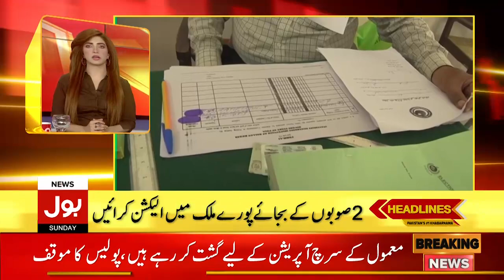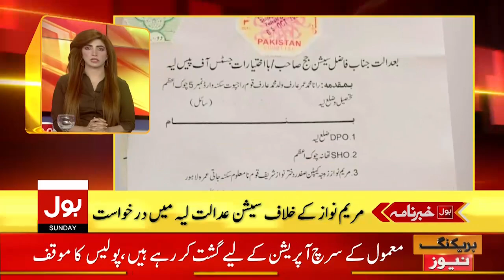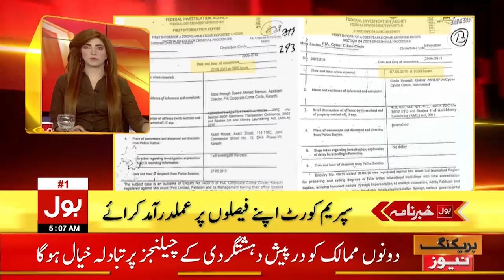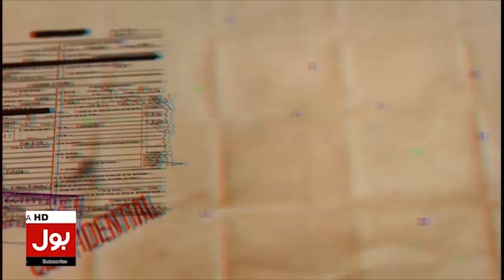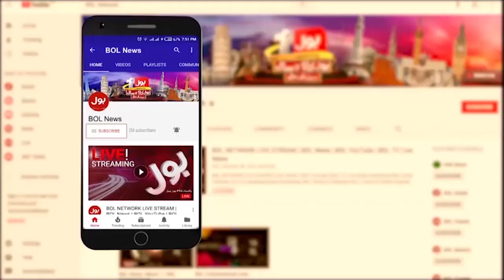Maryam Nawaz Contempt Of Court | BOL News Headlines At 5 AM | Petition Filed In Sessions Court